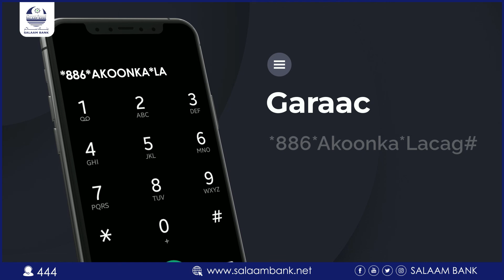Hargeiza | Qadan Axmed Yuusuf oo ah gabar naafo ah "Meheradii ay Jaamacad ka gaartay iyada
★ ★ ★ Daljir YouTube Channel | Subscribe | 💕 💕 💕 |  Follow us on Twitter @radiodaljir ★★★Hargeiza | Qadan Axmed Yuusuf oo ah gabar naafo ah "Meheradii ay Jaamacad ka gaartay iyada iyo Qoyskeedu waxba kama hayaan maanta Qadarkana waa Ku qanacsan yihiin .